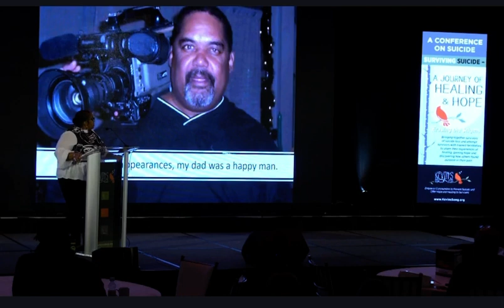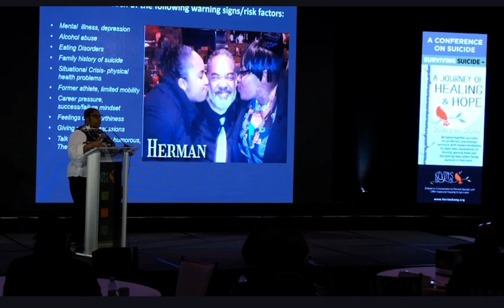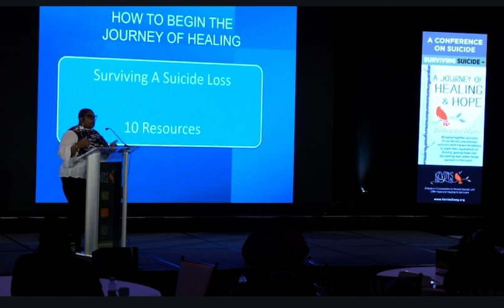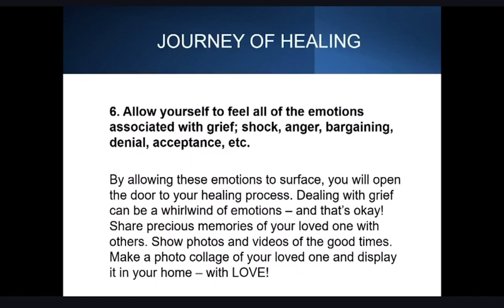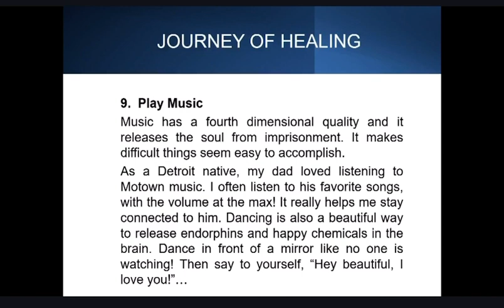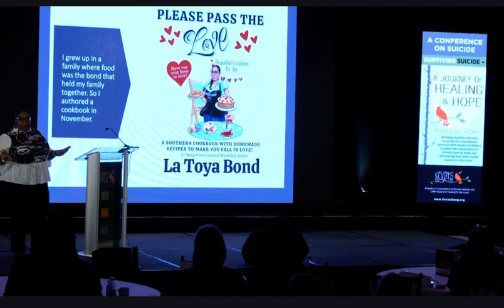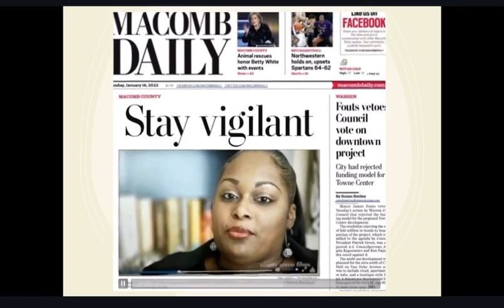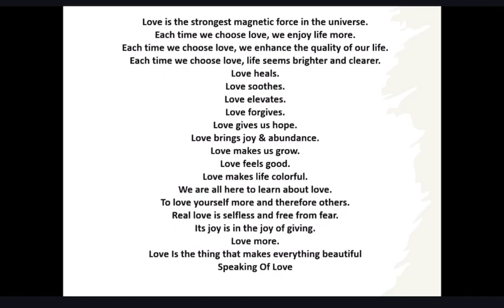La Toya Bond, Suicide Loss Survivor, shares her keynote presentation at Kevin’s Song 2024 Conference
Michigan’s largest and widely respected conference directly focusing on suicide — the Kevin’s Song 8th Annual Conference on Suicide: Continuing the Conversation . . . returns January 25 – 27, 2024 at the St. John’s Resort located at 44045 Five Mile Rd. in Plymouth.

The three-day conference will bring together educators, mental health professionals, professional trainees and students, business and community leaders as well as members of the public, survivors of suicide loss, and attempt survivors. The speakers and presentations will address all aspects of this public health crisis in an effort to better understand and prevent suicide. The mission of the Kevin’s Song Conference on Suicide is to break down the barriers to build pathways to better models of prevention and treatment in order to save lives.

On Saturday, January 27, 2024, Detroit Public TV will livestream the Conference for Survivor Saturday from 8:30 a.m. to 12:00 p.m. ET. The focus of the Saturday program is on survivors of suicide. The stories of loss survivor, La Toya Bond and Scott Teichmer, an attempt survivor, will help to ease the pain for those who often suffer alone and in silence. Fr Ron Rolheiser will share his belief that cries of the soul need neither to be saved nor be fixed – but rather they need to be heard. Barb Smith will address how to manage grief and offer hope to those who have suffered a loss and those who love and support them.